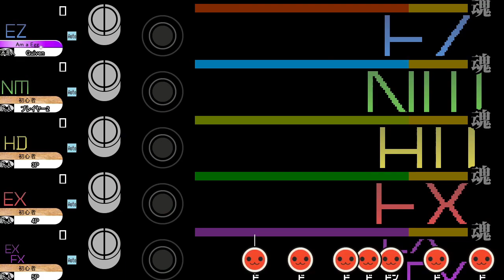[OpenTaiko/太鼓さん次郎/创作谱面] カラス - UPIKO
[ 太鼓さん次郎 /OpenTaiko/TJAplayer]   Chart/创作谱面 400

A song about struggles with self-worth and inner turmoil, and the sense of abandonment. However, it is also to find the courage and hope, continue searching for meaning and healing amidst adversity.

Song: カラス
Artist: UPIKO
source:

BPM: 194.031
Difficulties: 1/4/3/7/1+